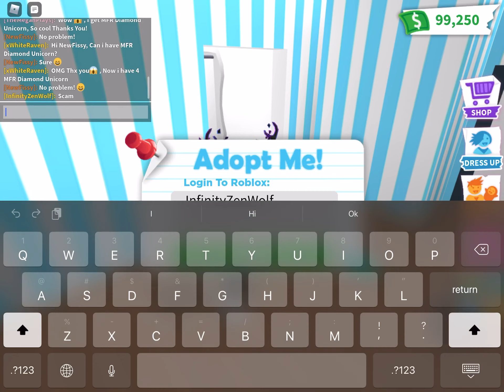Stupid scam game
Today I visited a weird game..